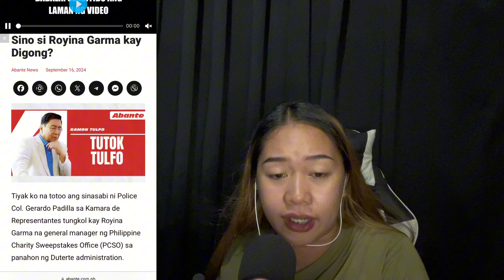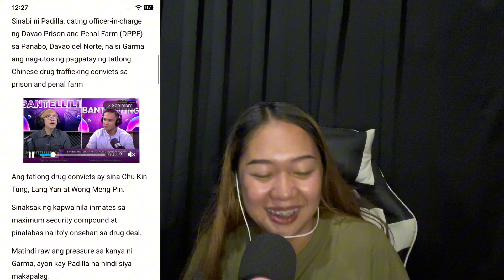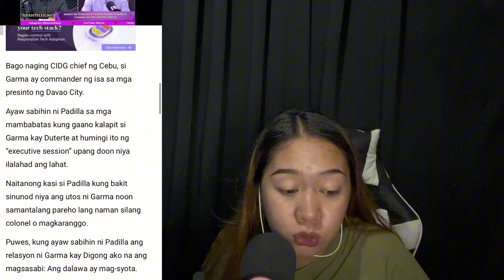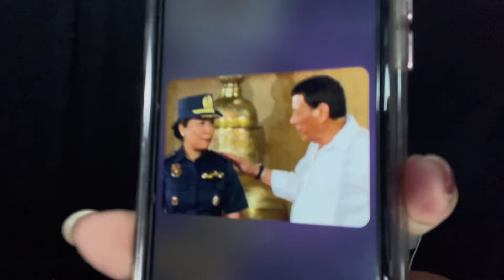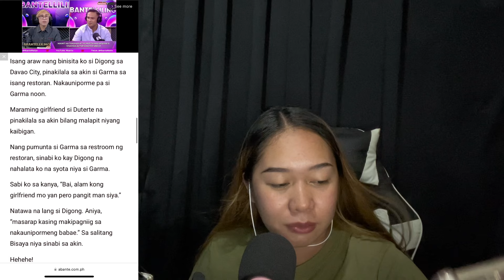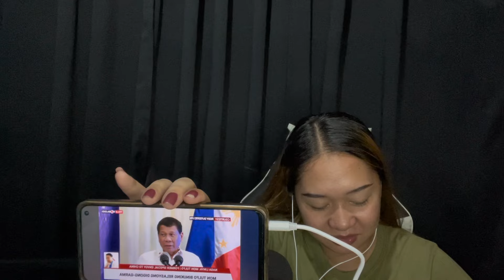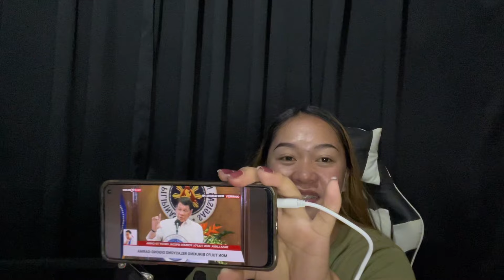DUTERTE AT GARMA MAG SHOTA KAYA INAPPOINT BILANG PCSO GEN MANAGER DAHIL MASARAP DAW SI GARMA